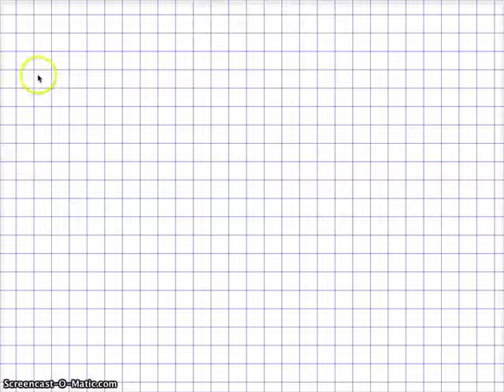23. osa - Lõpmatu trips-traps-trull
Üks lihtsamat sorti ülesanne. Jan küsib - Kui trips-traps-trulli saaks mängida piiritul ruudulisel paberil ja võitmiseks tuleks moodustada 2 korda 2 ruut täidetud oma märgiga (X või O), siis kas esimesena või teisena käijal on olemas võidustrateegia või sellist strateegiat pole? Kui on, siis milline?